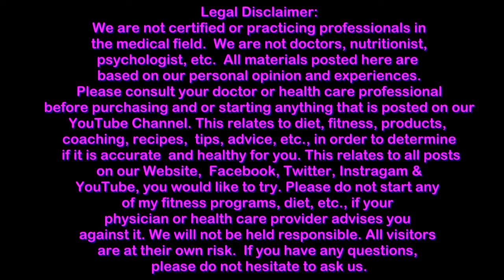Dating Advice & Safety Tips for Women and Men. Any Age Group. How to Protect Your Personal Info! Pt1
Hello Everyone.

Love Always, The Jacksons

We are not certified or practicing professionals in the medical field. We are not doctors, nutritionist, psychologist, etc. All videos posted on our YouTube channel are based on our personal opinion and experiences.

 Please consult your doctor or health care professional before starting any program, recipes, tips, advice, etc., in order to determine if it is accurate and healthy for you. This relates to all posts via Facebook,  Instragam & YouTube, you would like to try.

 Please do not start any of my fitness programs, diet, etc, if your physician or health care provider advises you against it. We will not be held responsible. All visitors watching are at their own risk.
If you have any questions, please do not hesitate to ask us.